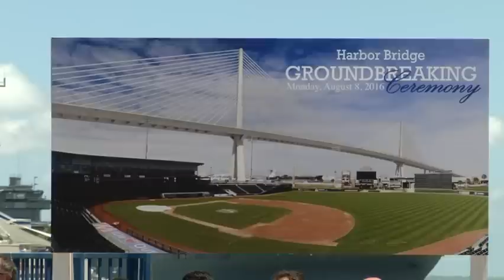Texas Governor Back in Public After Injuries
Texas Governor Greg Abbott was in Corpus Christi on Monday for the groundbreaking of a new bridge, his first public appearance in about a month. Abbott has used a wheelchair for years. He was treated for extensive burns after an accident in July. (Aug. 9)